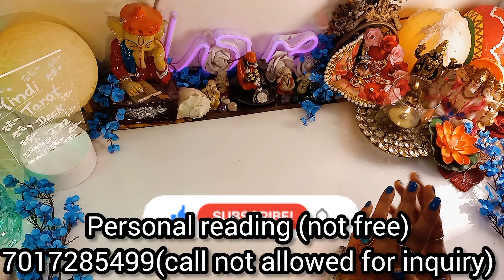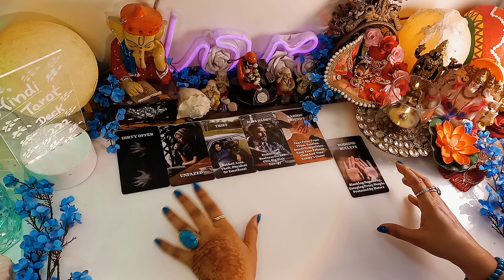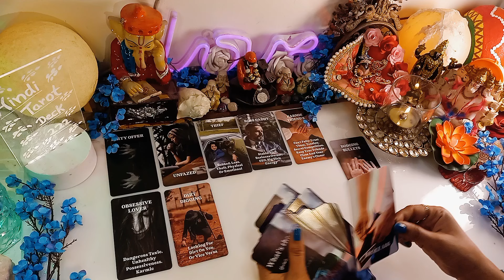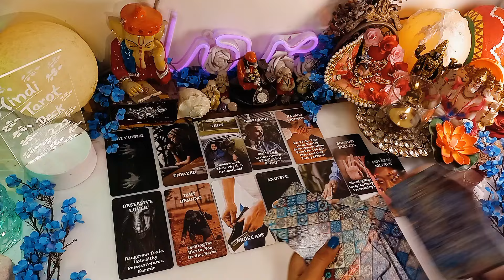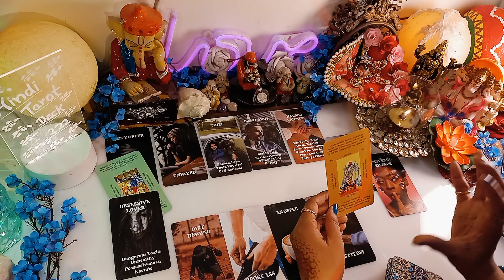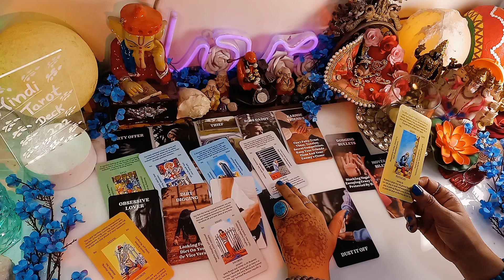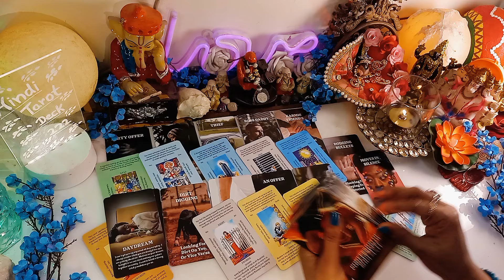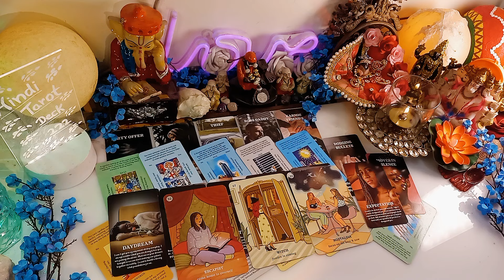UNKI CURRENT FEELING🤔HIS/HER CURRENT FEELING HINDI#TAROT CARD READING IN HINDI TODAY#hinditarotdeck2